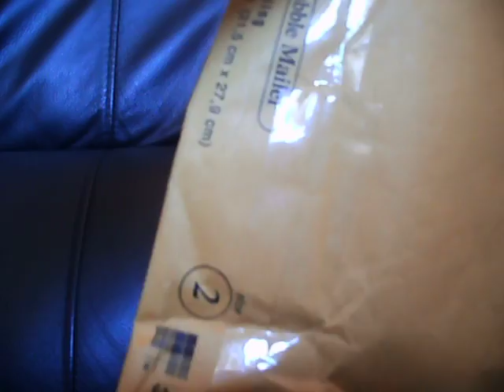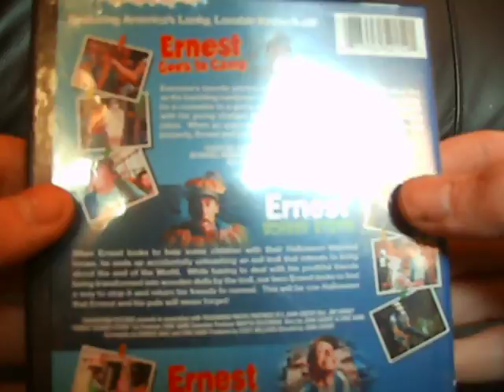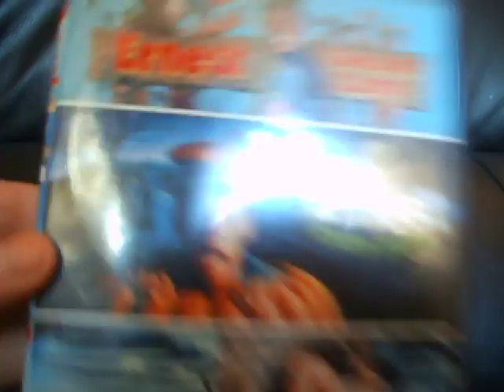Unboxing Ebay- Ernest triple dvd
2 DISC , Ernest goes to jail, Ernest goes to camp, Ernest Scared Stupid